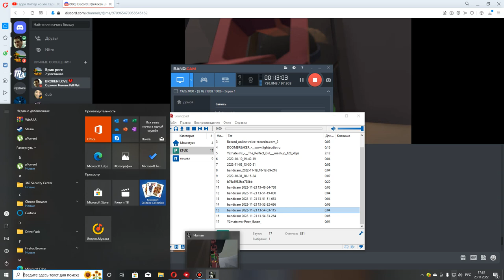Пулюлю?|Human Fall Flat с Иваном Сайкином